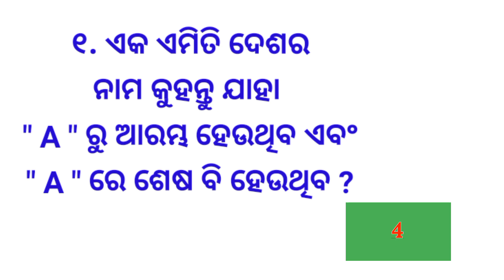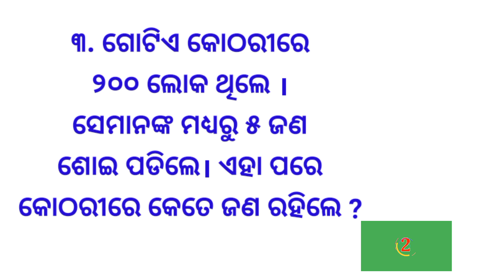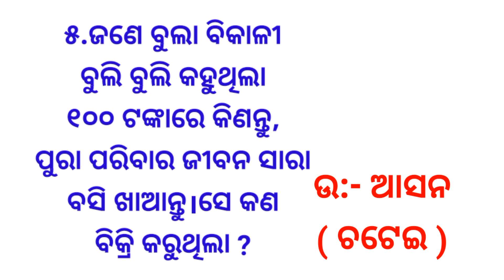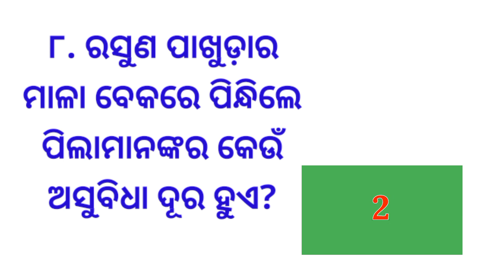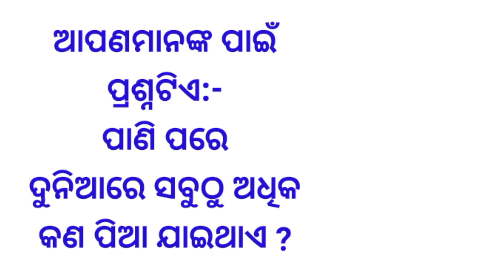Odia Dhaga Dhamali part 25 || Clever Question and Answer || 10 Tricky Question || Odia Dhaga Katha